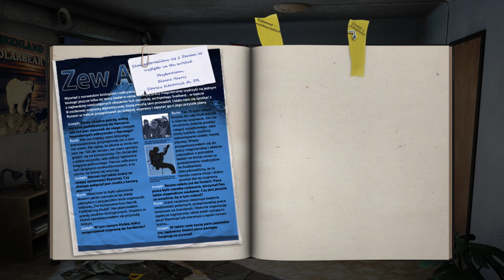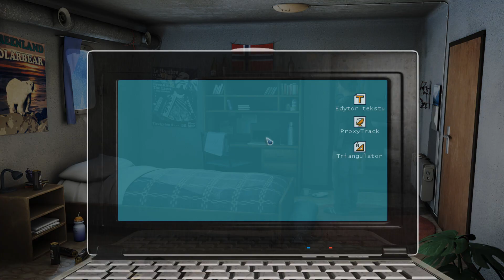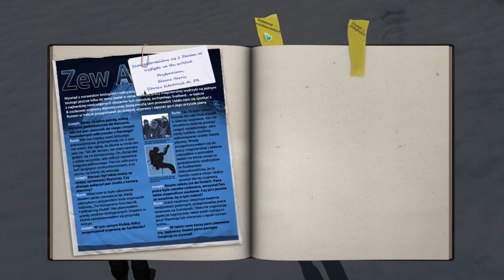Alpha Polaris | 1# Polowanie na niedźwiedzia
Wcielamy się w postać norweskiego biologa Rune’a Knudsena i wyruszamy do tytułowego amerykańskiego ośrodka badawczego Alpha Polaris, zlokalizowanego w pobliżu północnego koła podbiegunowego. Główny bohater po przybyciu na miejsce zmuszony jest do stawienia czoła swoim największym koszmarom, których nasilenie wydaje się być w jakiś sposób związane z występującym w okolicy zjawiskiem zorzy polarnej.

Źródło: gry-online.pl